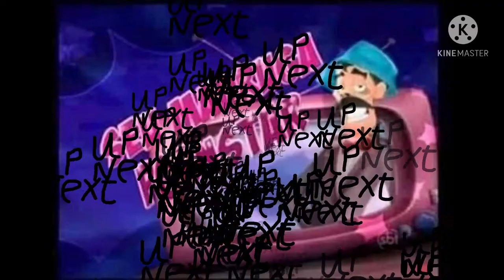Cyber Branding Reel